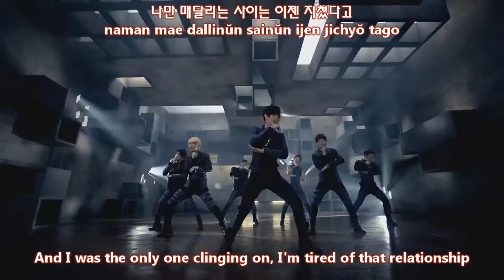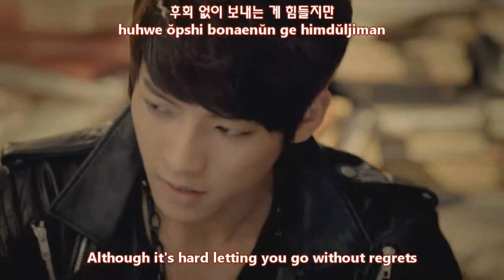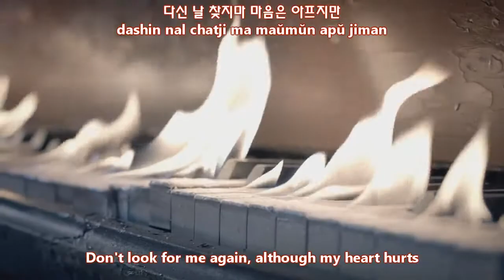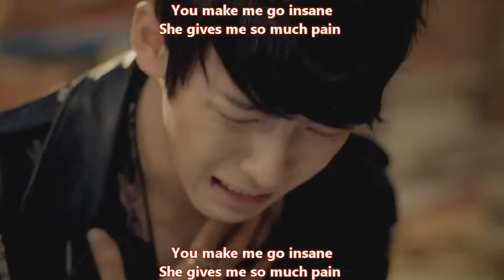BTOB - Insane (비밀) [english subs + romanization + hangul]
Credits to kpopsubs2